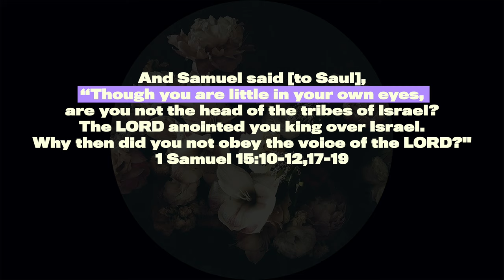Day 1: Fearing Other's Opinions - Putting God First Devotional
My Putting God First: 31-Day Devotional will be 31 videos, made to be viewed once a day to get closer to the Lord. All about Fearing God and letting Go of the Fear of Man. (View About Video Here:  ) You will find scripture, encouragement, reflection, and action prompts to ensure spiritual growth. Grab a notebook and dive into this Christian Devo!